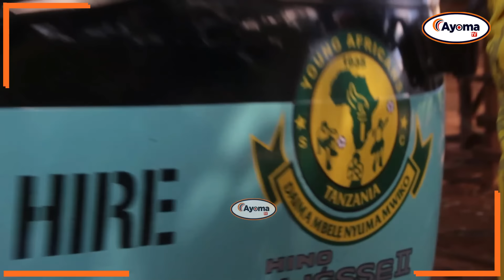WANANCHI: WAPIGWA MAWE LINDI | MEIDA AFUNGUKA KISA KIZIMA | GARI IMEVUNJWA KIOO CHA MBELE.